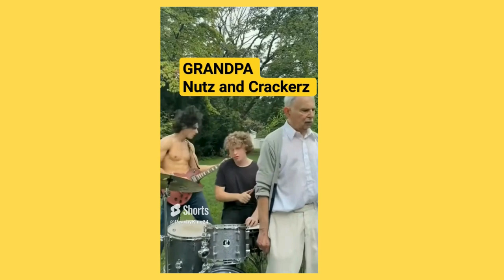Cracker Heads and Grandpa Nutz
Featuring Robot Monster